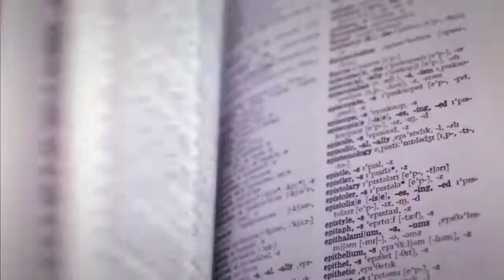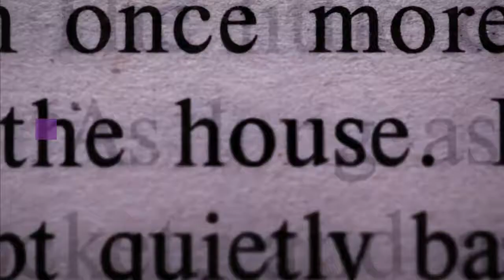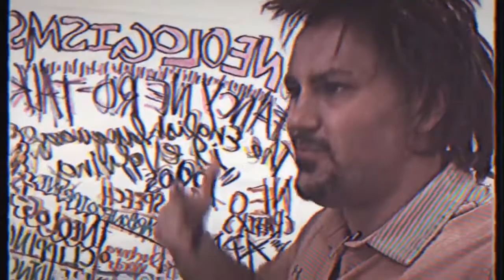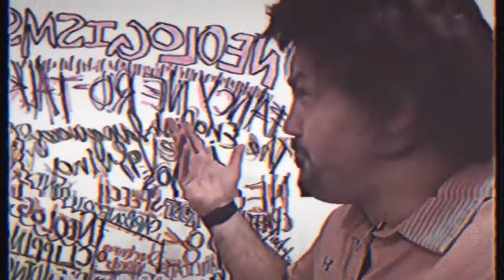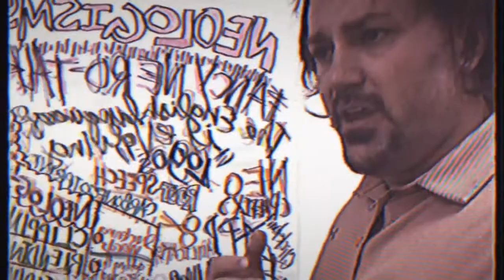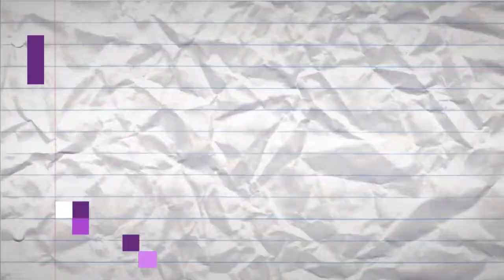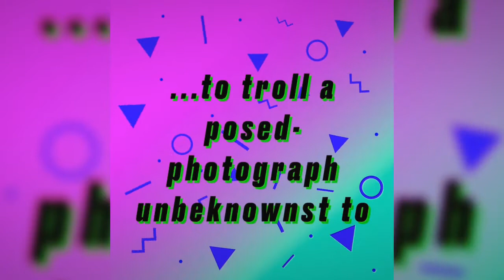What Are Neologisms? (Word Study for Kids)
In this video, you'll learn about neologisms.

First, I pick apart the word so you understand where it comes from.

Then, I discuss 3 ways you can create these neologisms or new words.

Finally, I give many examples of these types of words using common language.